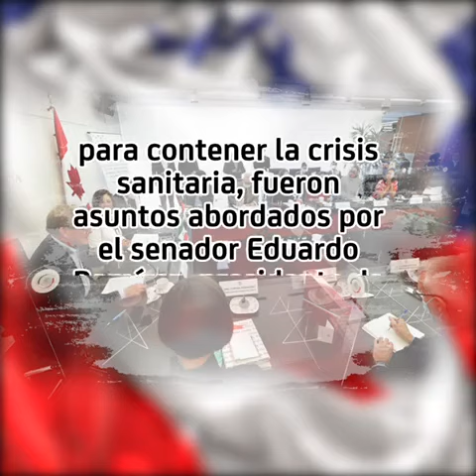Diplomacia Parlamentaria y COVID-19